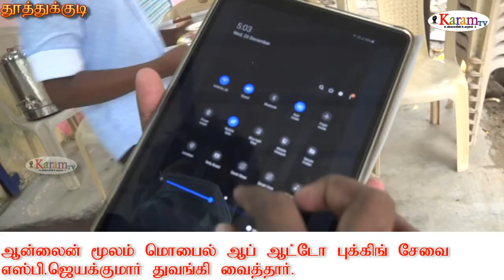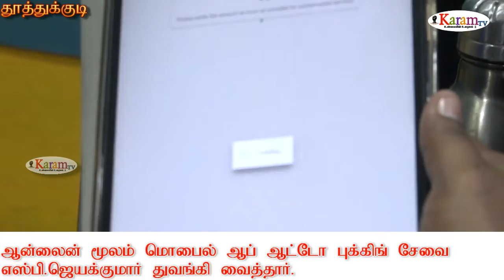ஆன்லைன் மூலம் மொபைல் ஆப் ஆட்டோ புக்கிங் சேவை எஸ்பி துவங்கி வைத்தார் KARAMTV#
பெண்கள் பாதுகாப்பான பயணத்திற்கு தூத்துக்குடியில் ஆன்லைன் மூலம் மொபைல் ஆப் ஆட்டோ புக்கிங் சேவை மாவட்ட காவல் கண்காணிப்பாளர் ஜெயக்குமார் தொடங்கி வைத்தார்

சென்னை உள்ளிட்ட பெரு நகரங்களில் இருப்பதுபோல்
தூத்துக்குடி மாநகரப் பகுதியில் தனியார் நிறுவனம் சார்பில் பைதா மொபைல் ஆப் ஆட்டோ புக்கிங் சேவை துவங்கப்பட்டுள்ளது.  இதன் மூலம்  எங்கிருந்தாலும் ஆட்டோ  புக்கிங் செய்தால் அவர்களுக்கு குறைந்த கட்டணத்தில் ஆட்டோ சேவை வழங்கப்படும். இந்த ஆட்டோ புக்கிங் ஆப்பை மாவட்ட காவல் கண்காணிப்பாளர் ஜெயக்குமார் இன்று துவங்கி வைத்தார்.
 பெண்கள் யாரும் ஆட்டோ புக்கிங் செய்யும்போது அவர்கள் தொலைபேசி நம்பர் ஆட்டோ ஓட்டுனருக்கு தெரியாது புக்கிங் செய்தவர்களுக்கு ஆப் மூலம் தான் தகவல் தெரிவிக்கப்படும் அதனால் ஆட்டோ புக்கிங் செய்யும் போது ஆட்டோ டிரைவர் பெயர் மற்றும்  ஆட்டோ வாகன எண்  அவர்கள் மொபைலுக்கு வந்துவிடும் ஆனால் பாதுகாப்பான பயணத்தை  மேற்கொள்ளலாம் மேலும் சமூக விரோத செயல்கள் எதுவும் நடைபெறாமல் பாதுகாக்கப்படும் என மாவட்ட காவல் கண்காணிப்பாளர் ஜெயக்குமார் தெரிவித்தார்.